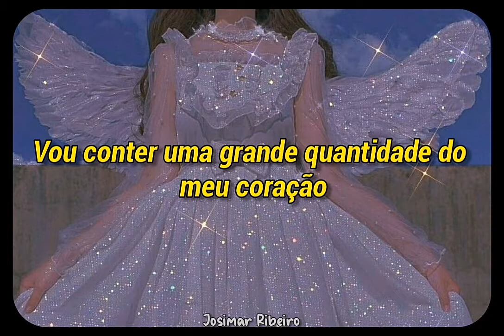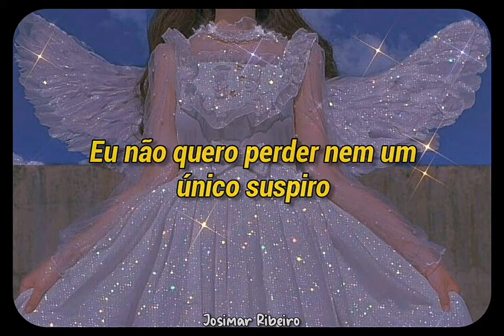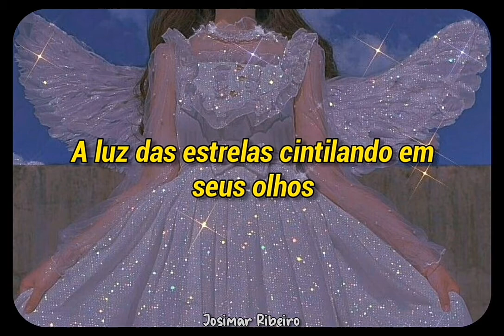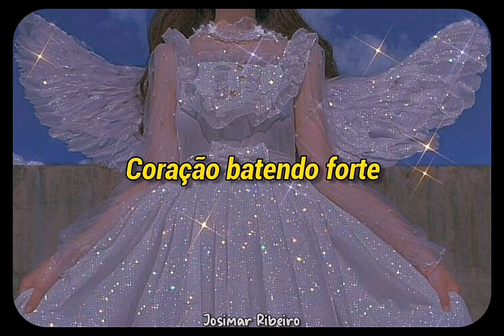IZ*ONE - Panorama [Tradução/Legendado]